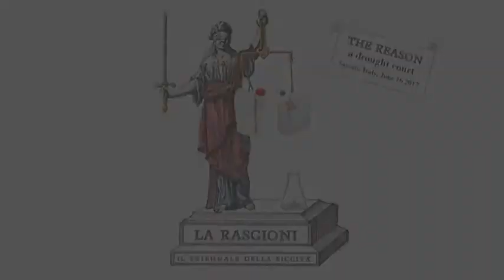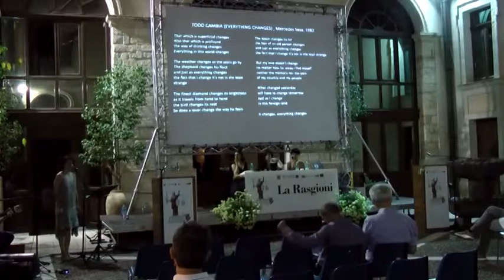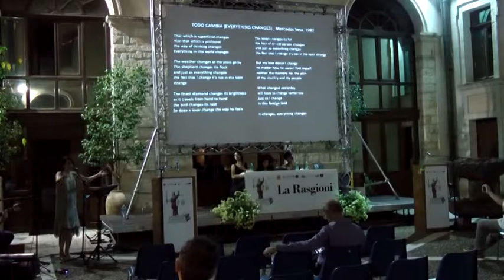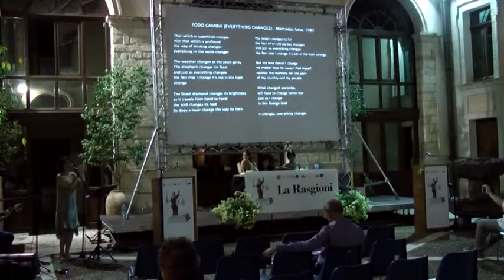La rasgioni 24 - La ciurma anemica: musiche contro la siccità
La Rasgioni: il tribunale della siccità
Daniela Cossiga e Salvatore Delogu

"La nostra terra. La nostra casa. Il nostro futuro" è lo slogan 2017 della Giornata Mondiale contro la Desertificazione, istituita dall’Onu nel 1994. In tutto il mondo si sono tenute varie iniziative per promuovere la consapevolezza sull’interconnessione fra sicurezza alimentare, inquinamento, disponibilità di acqua, degrado del suolo, perdita di biodiversità, povertà, emigrazione e conflitti alla luce dei cambiamenti climatici.
A Sassari la giornata è stata celebrata presso il cortile di Palazzo Ducale in una iniziativa organizzata dal Nucleo di Ricerca sulla Desertificazione dell'Università, dal Comune di Sassari e da Cinearena: "La Rasgioni: il tribunale della siccità".
La Rasgioni era una pratica di risoluzione pacifica delle controversie (in materia di eredità, sconfinamenti di bestiame, ecc.) che esisteva in Gallura fino a circa mezzo secolo fa. Due alligadori (avvocati) rappresentavano gli interessi di ciascuna parte di fronte a tre rasgiunanti (giudici): due nominati da ciascuna delle parti in lite e l’omu di mezu, l’arbitro concordato da entrambe. Gli alligadori erano famosi nel territorio per la loro abilità oratoria, e anche per questo si accorreva da paesi lontani per sentirli arringare. Esaminata la questione e sentiti i testimoni, l’omu di mezu invitava parti e pubblico al pranzo comunitario, dopo il quale pronunciava il verdetto: dizisa se veniva accettata la richiesta di una delle parti, arrangiu nel caso di una soluzione di compromesso.
Il modello è stato sperimentato con successo ad Arborea per far emergere i temi legati alla gestione sostenibile della risorsa-acqua mettendo di fronte le istituzioni, gli operatori economici, le associazioni ambientaliste e i cittadini. I ricercatori dell'Università di Loughborough (una delle dieci migliori università dell’Inghilterra) hanno colto le potenzialità della Rasgioni e l'hanno adattata con successo alle tematiche locali.
A Sassari la Rasgioni è stata organizzata con il sottotitolo "Il tribunale della siccità" per promuovere un confronto pubblico su un tema di attualità e con l'intento di sensibilizzare verso temi poco percepiti come i cambiamenti climatici, il consumo e il degrado del territorio, le connessioni nascoste tra pratiche quotidiane e il deterioramento delle risorse.
La Rasgioni ha visto di fronte da una parte le Istituzioni (ENAS, EGAS, Comune di Sassari, Consorzio bonifica Nurra, Abbanoa, Distretto idrografico, Arpas, Università, Provincia di Sassari, Genio Civile) e dall’altra Imprenditori e Associazioni (Coldiretti, Confagricoltura, agricoltori, commercianti, industrie agroalimentari, grande distribuzione, ambientalisti).